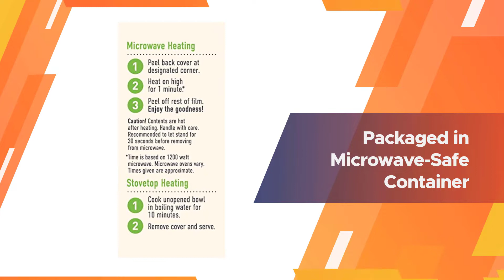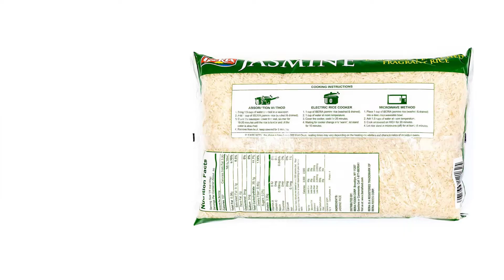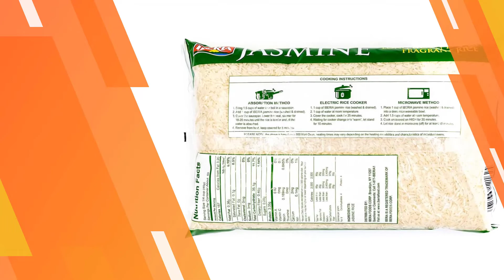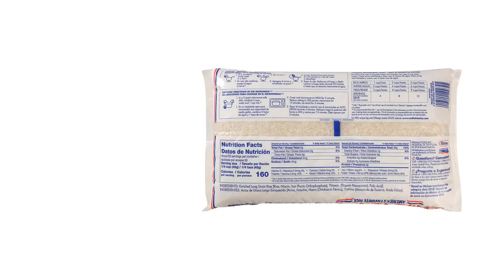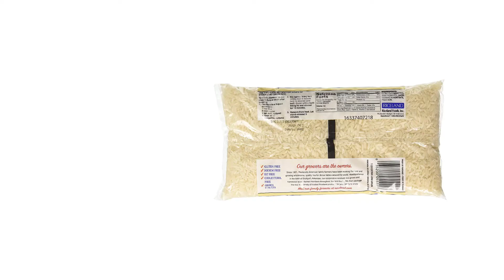Top 5 Best Long Grain White Rice’s Review in 2023 | That Meets Your Needs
Best long grain white rices featured in this Video:
0:22 NO.1. Annie Chun's Cooked White Sticky Rice
1:18 NO.2. Iberia Jasmine Rice
2:10 NO.3. RiceSelect Organic Texmati White Rice
3:05 NO.4. Mahatma Long Grain White Rice
3:37 NO.5. Riceland Long Grain White Rice

What is long grain white rice?

Long-grain white rice is true to its name, slim and lengthy, nearly four to five times longer than it's width. This type of rice includes American long-grain white and brown rice, Basmati rice, and Jasmine rice, and produces distinct firm grains that stay fluffy and separate after cooking.

WHAT WE DO:
Kitchen Maniac is a place where we offer our comprehensive research that is dedicated to compare the same kitchen product from different companies and discuss the pros and cons by running an extensive comparison. In short, we are here to assist you in determining which appliance will be the best for your kitchen. Please let us know if you have something in your mind in the comment section.